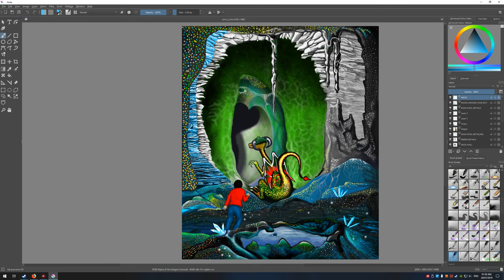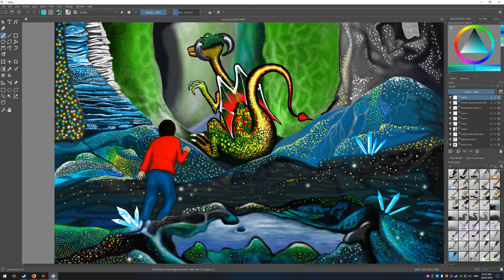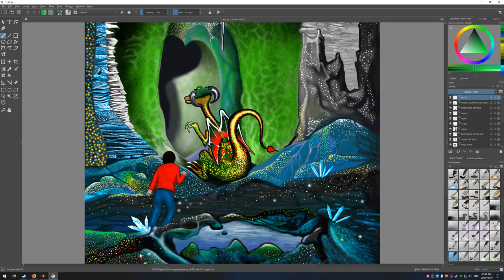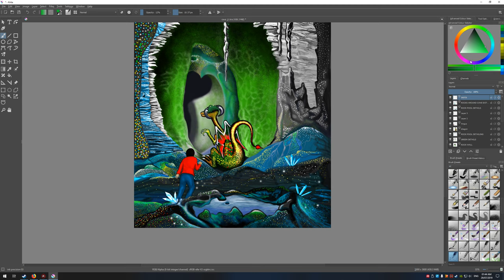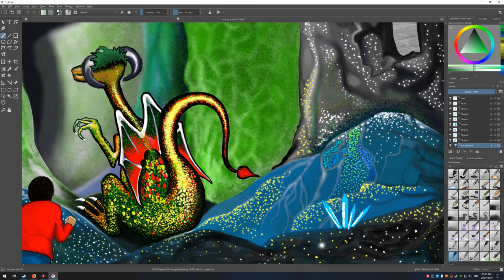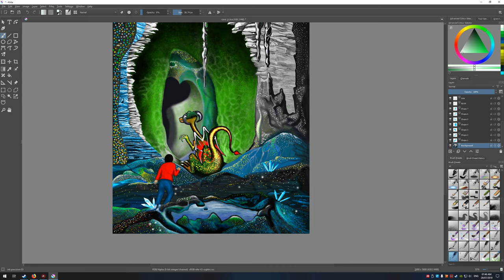Illustrative work for book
Done as an Illustration for a children's  book.